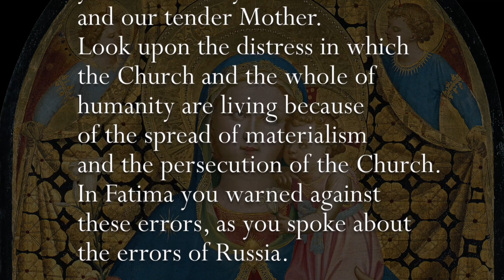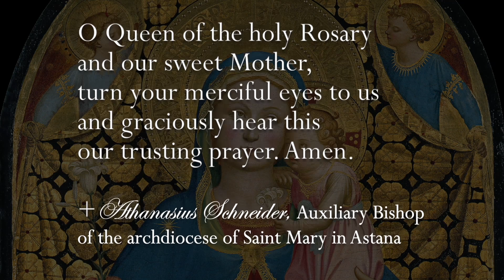Tuesday, 17th August - Our Lady of Fatima Rosary Crusade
Artwork

Consecration prayer:
Pietà by Rogier van der Weyden (1441)